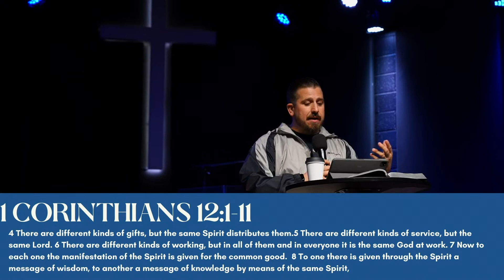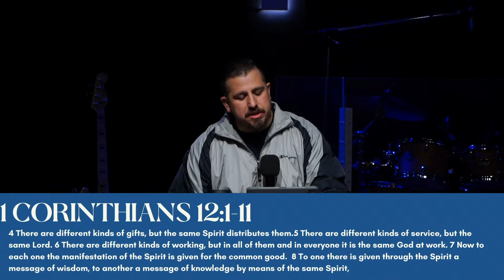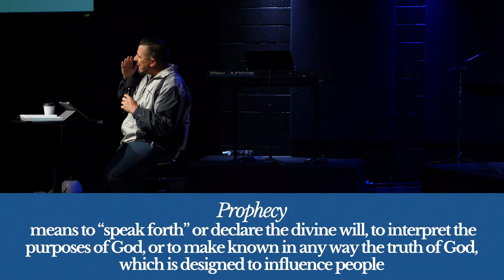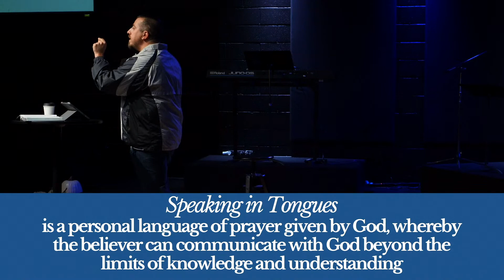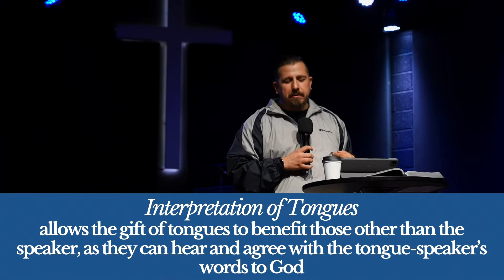Midweek | Manifestation Gifts Pt.2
We are launching our Christmas Offering! Join us today as we give a brief overview of our 2024 initiatives.

To give to what God is doing in the Kingdom, go